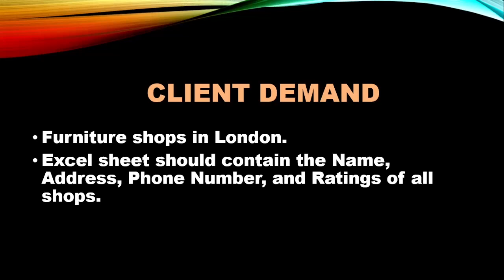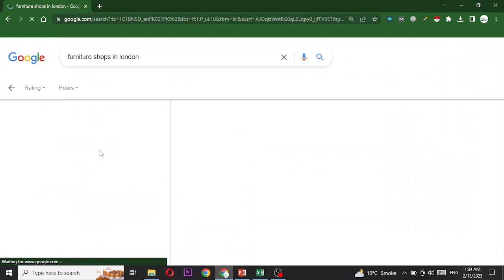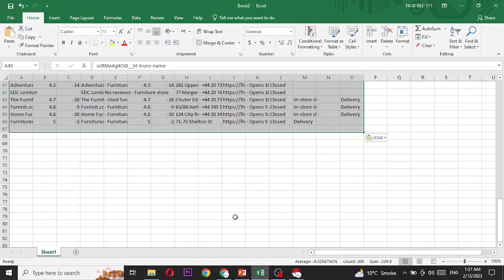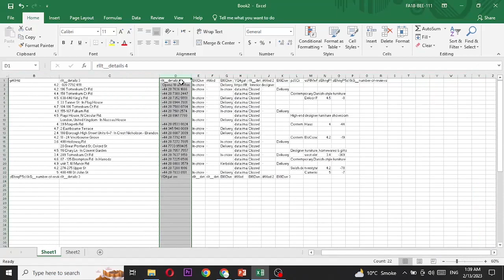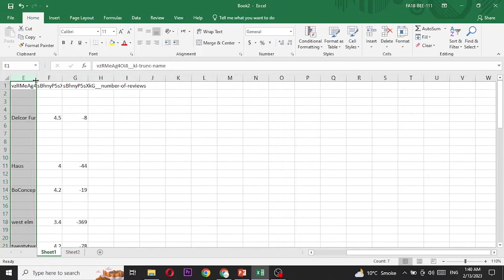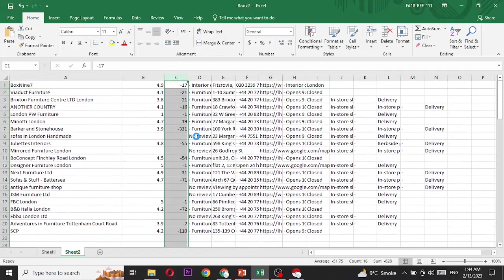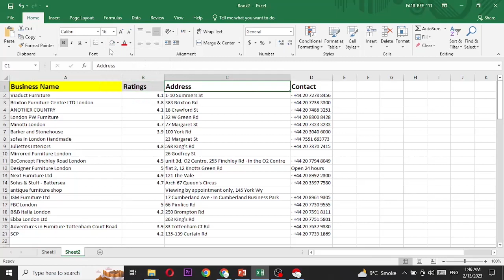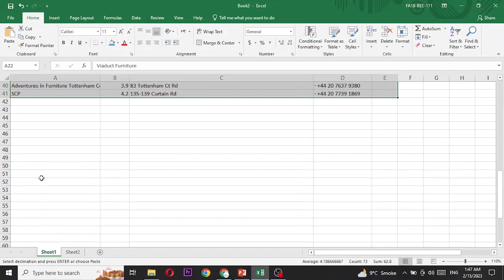Data Entry Complete Course | Class 7 | Extracting Data From Google to Excel | Urdu/Hindi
This course provides students a complete knowledge of the students who are struggling to learn skills and earn money online as a side hustle.

यह पाठ्यक्रम छात्रों को उन छात्रों के बारे में संपूर्ण ज्ञान प्रदान करता है जो कौशल सीखने और अतिरिक्त परिश्रम के रूप में ऑनलाइन पैसा कमाने के लिए संघर्ष कर रहे हैं।

یہ کورس ان طلباء کے بارے میں مکمل معلومات فراہم کرتا ہے جو ہنر سیکھنے اور اضافی محنت کے طور پر آن لائن پیسہ کمانے کے لیے جدوجہد کر رہے ہیں۔

Join this educational and deep-learning Course to earn money on your own. This is not an informational course only but it is very practical. As I have worked on many projects just to show you real work and experience.

स्वयं पैसा कमाने के लिए इस शैक्षिक और गहन शिक्षण पाठ्यक्रम में शामिल हों। यह केवल सूचनात्मक पाठ्यक्रम नहीं है बल्कि यह बहुत व्यावहारिक है। चूँकि मैंने आपको वास्तविक कार्य और अनुभव दिखाने के लिए कई परियोजनाओं पर काम किया है।

خود پیسہ کمانے کے لیے اس تعلیمی اور گہری سیکھنے کے کورس میں شامل ہوں۔ یہ صرف ایک معلوماتی کورس نہیں ہے بلکہ یہ بہت عملی ہے۔ چونکہ میں نے آپ کو حقیقی کام اور تجربہ دکھانے کے لیے بہت سے پروجیکٹس پر کام کیا ہے۔